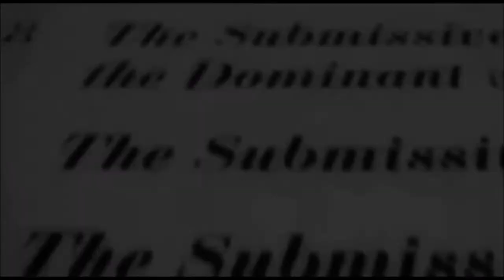Zak Bagans/Dakota Laden - Daddy - Slash video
Oh my god, finally I made a real Zakota slash video! Uuuuh... I never paid that much attention to Dakota, you know, he is funny and handsome, but I never really thought about him like I do about Zak or Aaron, you know what I mean :D But! When I saw Dakota in the bathtub. oh boy, I almost exploded, those lips, wet hair, those sex-eyes, I almost died...
SO!!! The plot... well, this video doesnt have a real plot, like a story, its just about Dakota falling for Zak and wanting to do... stuff :D with him.
In the first half, Dakota is blown away by Zaks awesomeness and everytime they talk, Dakota is distracted with his thoughts about Zak and he wants to... ehm... :D do nice and kinky stuff with him.
The second half - Dakota is watching interview with Zak and then, in the bathtub, he thinks about what could happen if Zak would find him and... pleases :D himself...

Lyrics:
[Verse 1]
I don't need a lot of love, you'll see
Cover up my mouth, don't need to breathe
Put it down on me, take it out on me
Whipping with you, sweating out OT

[Pre-Chorus]
Baby, I'm falling in love
Will you look at me, put me on your TV
Boy, watch me, put me on your TV
So baby, tell me

[Chorus]
Will you be my da-a-addy, da-a-addy, daddy?
Da-a-addy, da-a-addy, daddy
Da-a-addy da-a-addy daddy, will you be my...

[Verse 2]
Keep your focus on my hips and jeans
Supercut, I'll be your favourite scene
I'm a killing machine, I'm a killing machine
Here's my list, now read it back to me